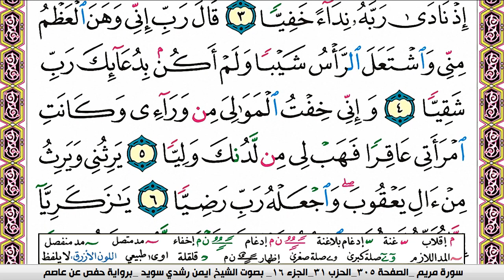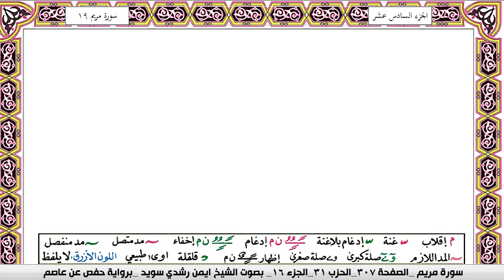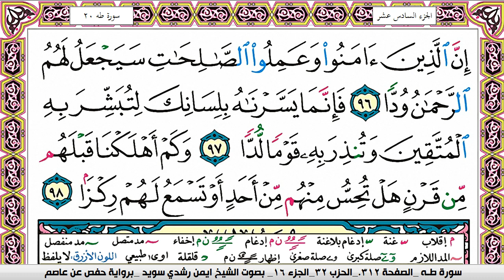سورة مريم ايمن رشدي سويد المصحف الملون Surah Mariam ayman sweed برواية حفص عن عاصم